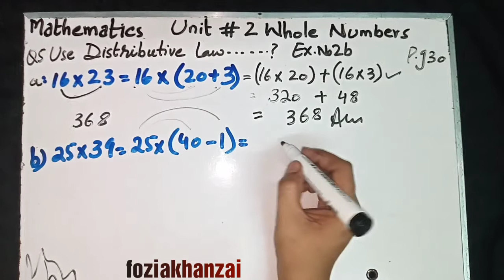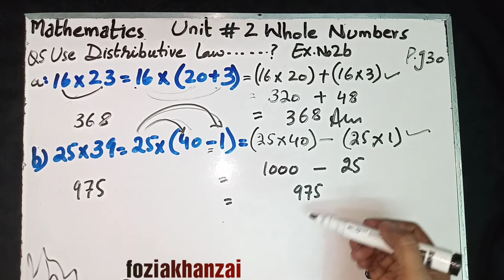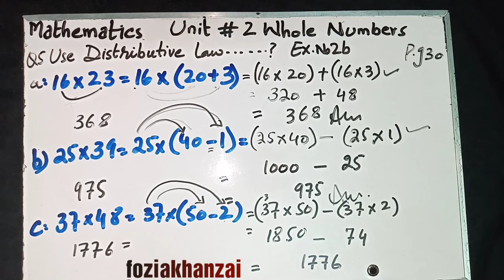Distributive property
Explanation of distributive property part a , b , c